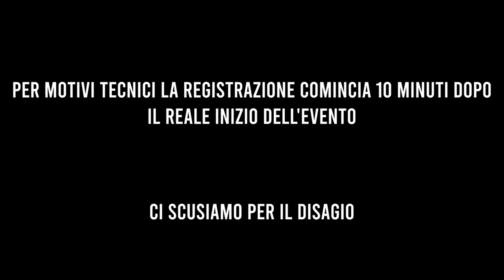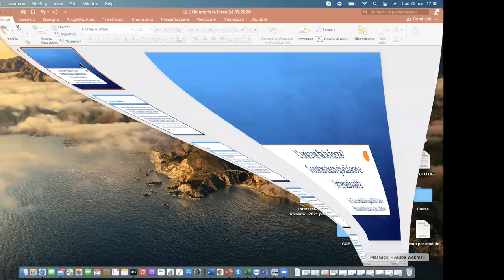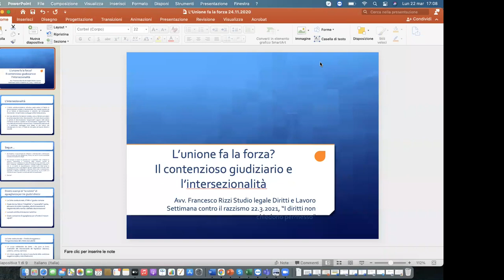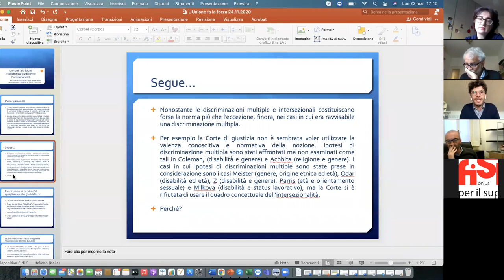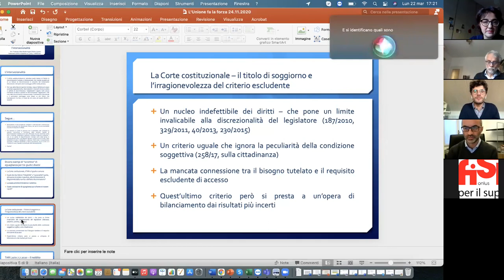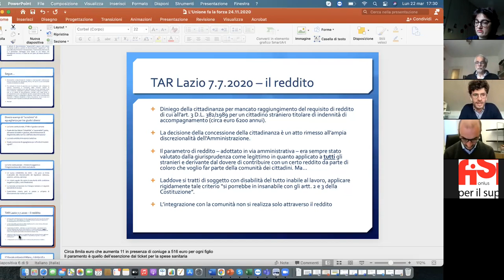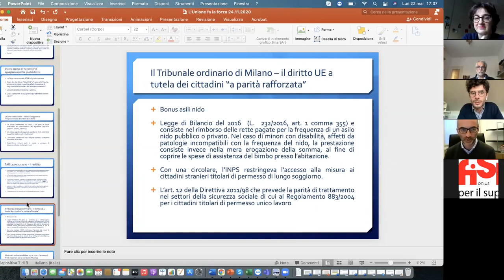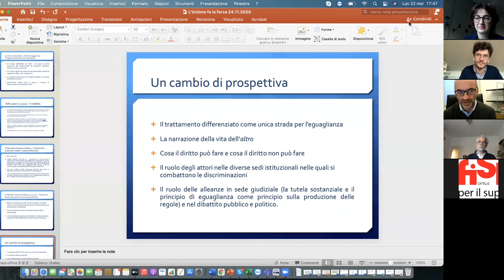I diritti non chiedono permesso - 22-03-2021